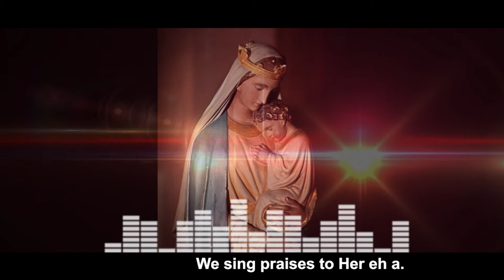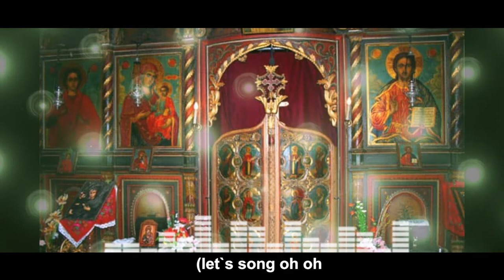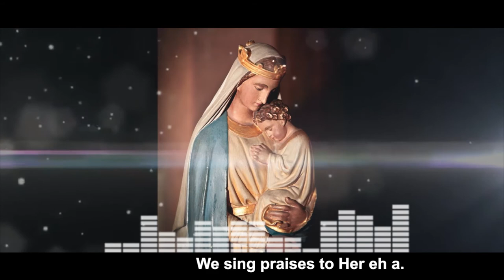Honouring Mary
Cecilia Nambu reminds the world through this smooth vocal expression that the Virgin Mary is being honoured and not worshipped.